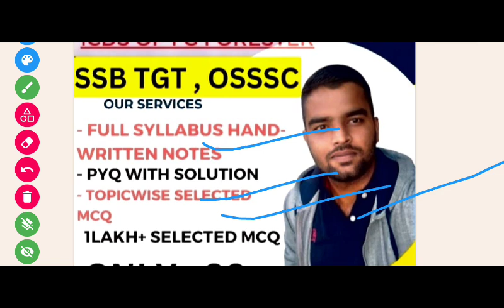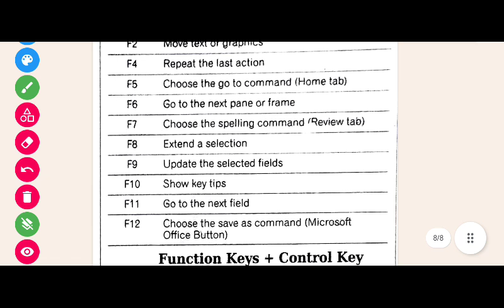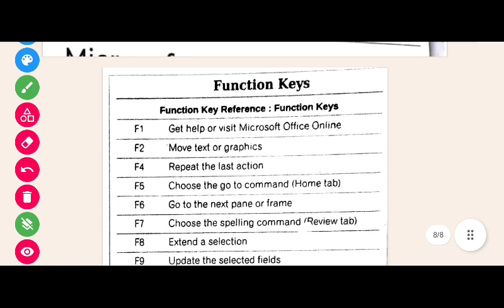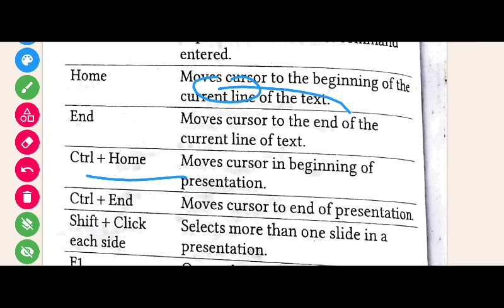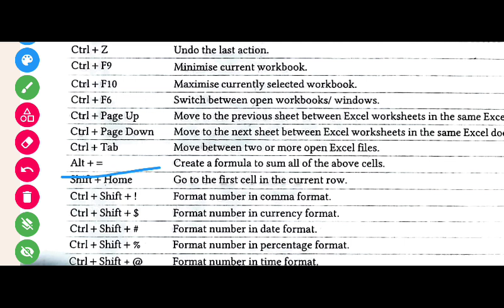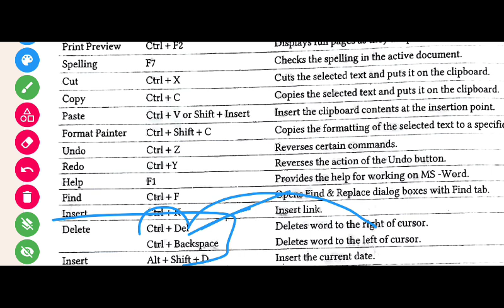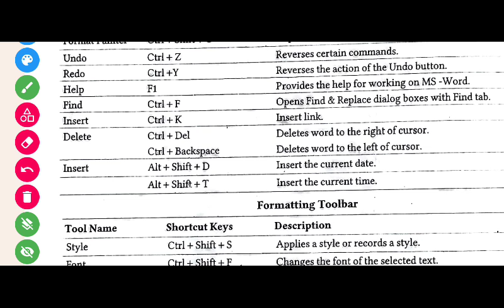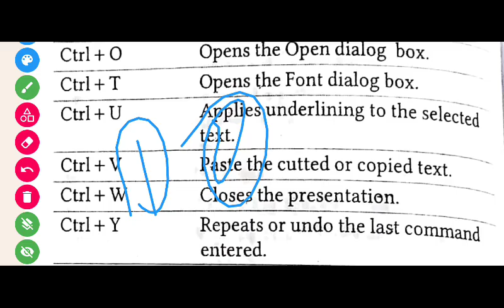ALL COMPUTERS SHORT CUT KEYS FOR LTR SSD SI EXAM 2024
ଆଗକୁ ଥିବା ପ୍ରତି ଟି ପରୀକ୍ଷା ପାଇଁ ସବୁ କିଛି କ୍ଲାସ୍ ଏସବୁ PLAYLIST ରେ ମିଳି ପାରିବ ଓ ପୂର୍ବ ର ସବୁ କିଛି BASIC CLASS REVISION CLASS ଏସବୁ PLAYLIST ରେ AVAILABLE ଅଛି 🙏🙏🙏

ODIA GRAMMAR - PEDAGOGY CLASS

CDP ALL CLASS

ENGLISH GRAMMAR -PEDAGOGY CLASS

MATH CLASS

COMPUTER CLASS

EVS/SCIENCE CLASS

PLANNING VIDEO

TOPPERS TALK

THE 10MINUTES SHOW

ALL EXAMS FULL SYLLABUS COVERAGE

REASONING CLASS

100% WATCH. & GET SUCCESS